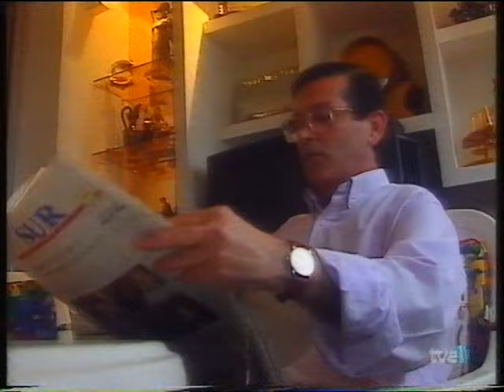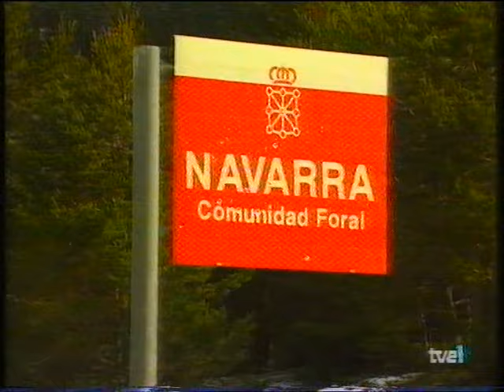Programa - Valor y Coraje (21/05/1995)